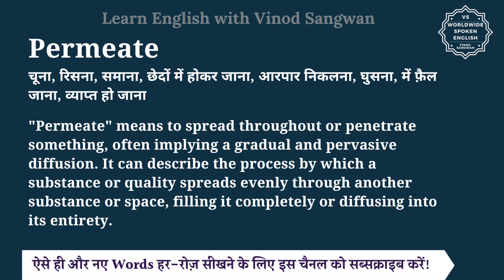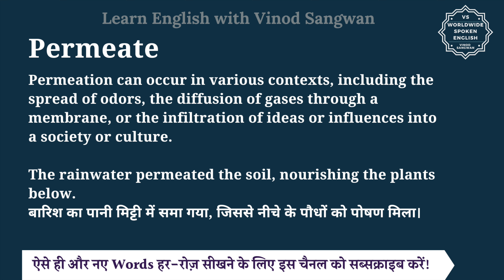Permeate meaning in Hindi | Permeate ka matlab kya hota hai | English to hindi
इस वीडियो में आप Permeate का हिंदी में मतलब समझेंगे और साथ में Permeate का pronunciation भी सीखेंगें यानि की आप Permeate के अर्थ के साथ साथ ये भी सीखेंगें की Permeate को कैसे बोले या Permeate को बोलने का सही तरीका क्या है |

तो बस एक मिनट में सीखिए Permeate को|
Let’s learn Hindi Meaning of Permeate in detail.

Permeate का हिंदी में अर्थ होता है
चूना, रिसना, समाना, छेदों में होकर जाना, आरपार निकलना, घुसना, में फ़ैल जाना, व्याप्त हो जाना

""Permeate"" means to spread throughout or penetrate something, often implying a gradual and pervasive diffusion. It can describe the process by which a substance or quality spreads evenly through another substance or space, filling it completely or diffusing into its entirety. Permeation can occur in various contexts, including the spread of odors, the diffusion of gases through a membrane, or the infiltration of ideas or influences into a society or culture.

The rainwater permeated the soil, nourishing the plants below.
बारिश का पानी मिट्टी में समा गया, जिससे नीचे के पौधों को पोषण मिला।

Permeate को इन उदाहरणों से और अच्छे से समझ सकते हैं